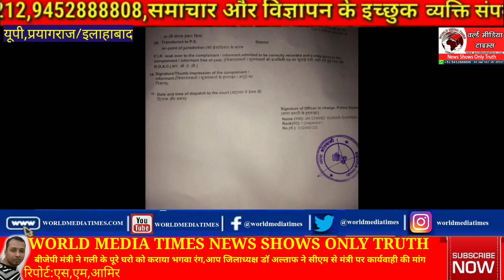बीजेपी मंत्री ने गली के पूरे घरो को कराया भगवा रंग,आप जिलाध्यक्ष डॉ अल्ताफ ने सीएम से मंत्री पर कार्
बीजेपी मंत्री ने गली के पूरे घरो को कराया भगवा रंग,आप जिलाध्यक्ष डॉ अल्ताफ ने सीएम से मंत्री पर कार्यवाही की मांग
भाजपा सरकार के कैबिनेट मंत्री नन्द गोपाल गुप्ता “ नन्दी” द्वारा अपने घर की तरफ़ जाने वाली सड़क के सभी मकानो को ज़बरदस्ती भगवा रंग में रंगवा दिया । वहाँ रह रहे रविंद्र गुप्ता जिन्होंने अपना घर पुतवाने ने मना किया तो नन्दी के मौसी के लड़के कमल कुमार केसरवानी “लाला” ने अपने लोगों के साथ उन सभी के घरों पर जाकर गाली गलोज की और मना करने पर जान से मारने की धमकी देने का वीडियो वायरल होने के बाद भाजपा के कैबिनेट मंत्री नन्द गोपाल गुप्ता मीडिया में जवाब देने से बचते रहे वही मंत्री के प्रभाव से डरकर विरोध सब चुप रहे,लेकिन दो लोग जिन्होंने थाने पर लिखित शिकायत की है पर एक तहरीर पर अज्ञात में मामला दर्ज किया तो दुसरी तहरीर पर मंत्री नंदी के मौसी के लड़के नाम पर मामला दर्ज हुआ जिसके बाद आम आदमी पार्टी के जिलाध्यक्ष डॉ अल्ताफ ने जबरजस्ती मकान रंगेलवाने की निंदा की है और दोषियों के खिलाफ कड़ी कार्यवाही की मांग की और सीएम योगी से पूरे मामले पर मंत्री नंदी के खिलाफ जांच की मांग की है